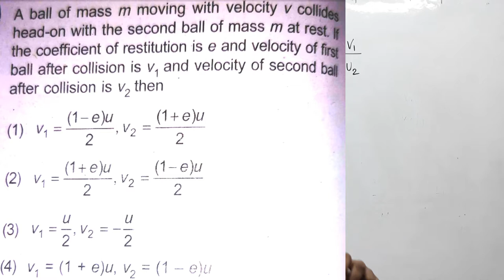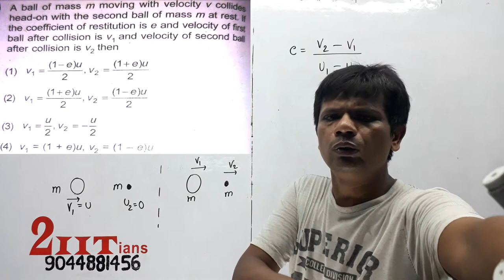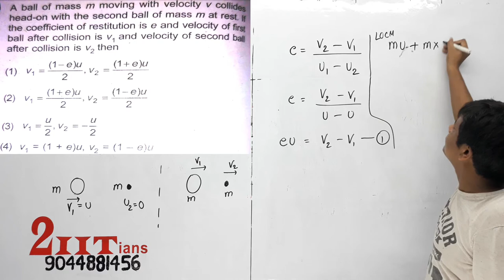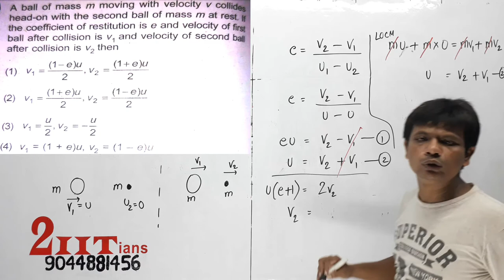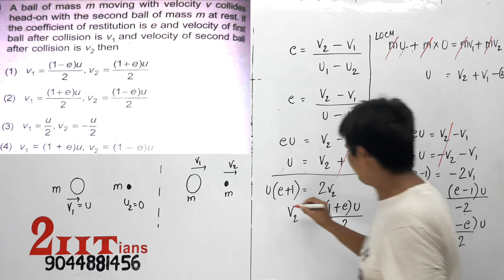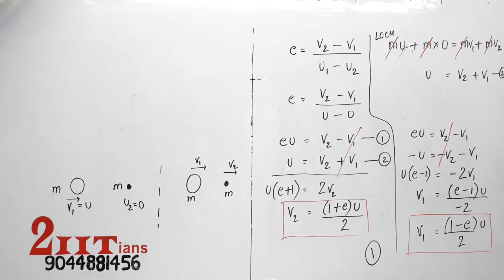COLLISIONS | A ball of mass m moving with velocity v collides head on with the second ball